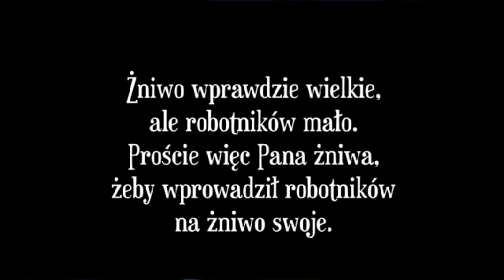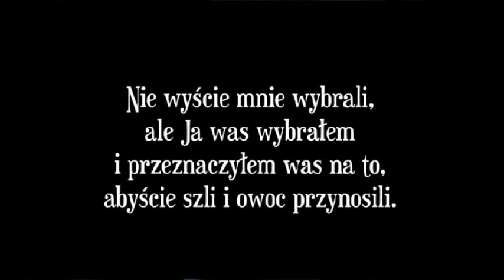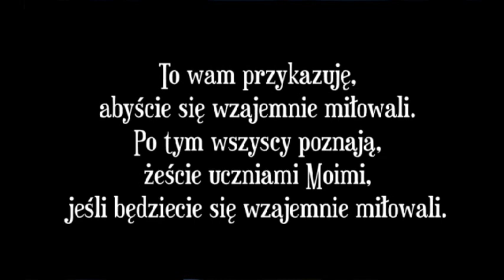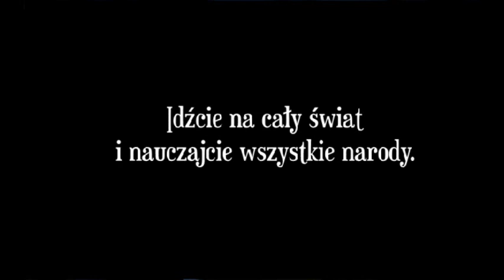Idzcie na cały świat